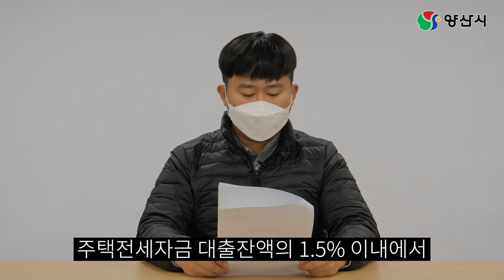2021년 새해 달라지는 것들 | 새해 달라지는 제도 | 새해 달라지는 시책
무엇이 바뀌는 것이냐
무엇이 바뀌는 것인가
2021년 신축년 새해
달라지는 우리시 제도 및 시책에 대해서
양산시 공식 유튜브가 알려드립니다

- 목차 -
00:39 고등학교 무상교육
00:58 교복 구입비 지원
01:14 유치원 급식비 지원
01:31 서민자녀 교육 지원
02:19 부양의무자기준 일부 폐지
02:43 생계급여 인상
03:02 청년주거급여 분리 지급
03:39 신혼부부 전세자금 대출이자 지원
04:26 여권 온라인 신청
04:43 여권 표기내용 일부 변경
05:01 이륜자동차 정기검사 확대 실행
05:36 투명 페트병 분리배출 의무화
06:23 경제산업분야 시책
06:46 안전속도 5030 전국 시행

공개일시 : 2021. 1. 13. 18:00